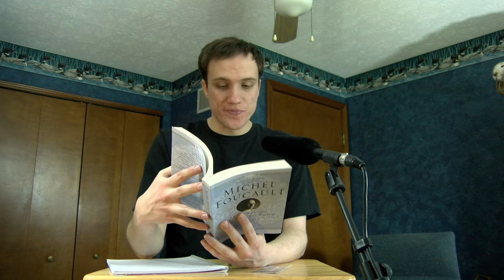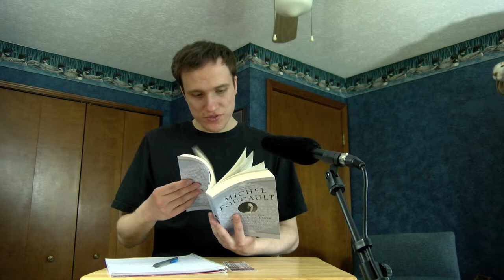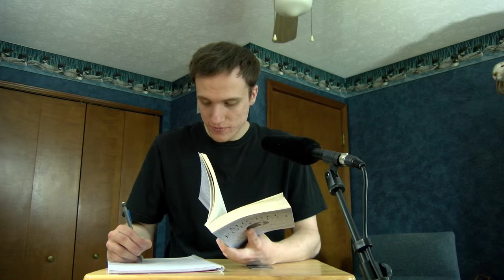Reading/Studying Livestream | Foucault | Lectures on the Will to Know (5)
Reading and Studying the Lectures on the Will to Know by Michel Foucault.
This stream covers the end of the Lecture of Nietzsche
Live reading a book while also taking notes for my personal study.